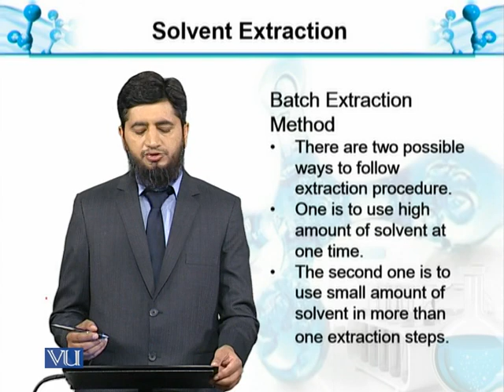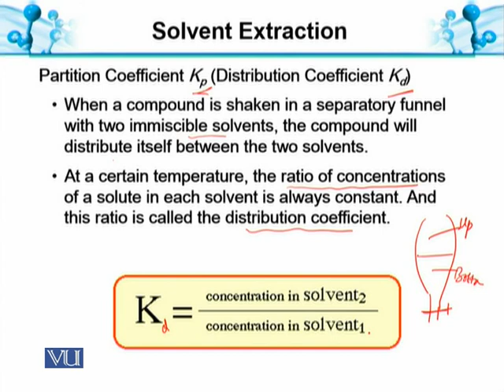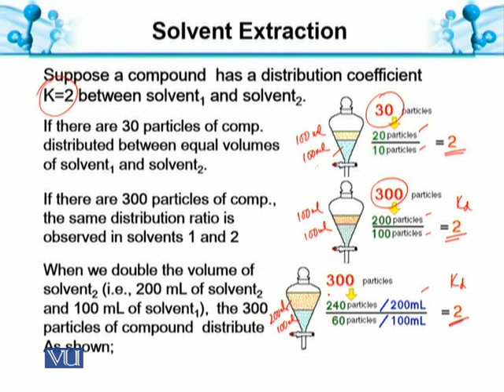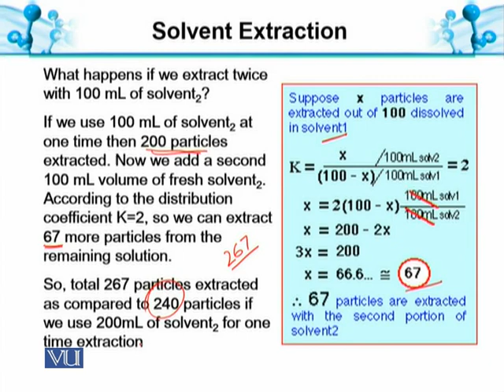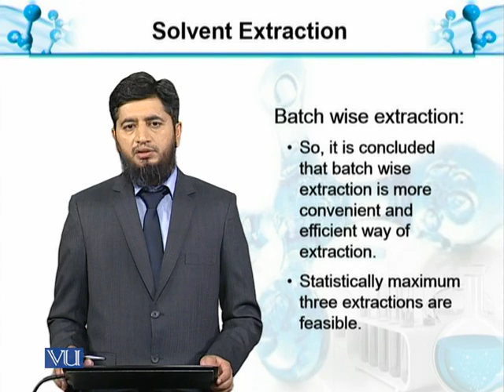Instrumentation: Solvent Extraction-II | Analytical Chemistry & Instrumentation | BT514T_Topic076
Topic076: Instrumentation: Solvent Extraction-II
by Muhammad Jahangir